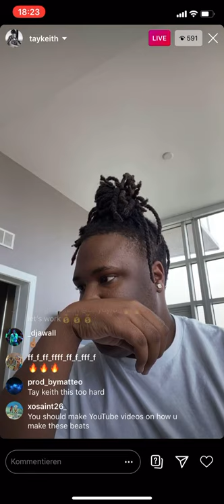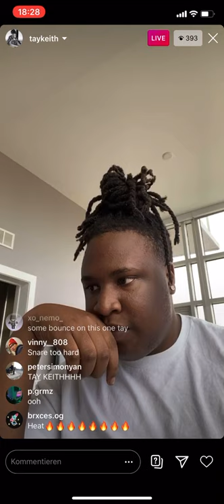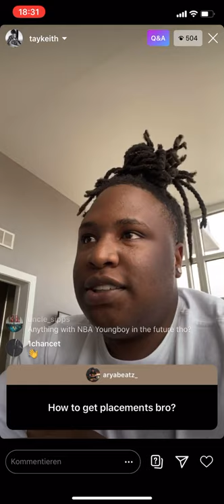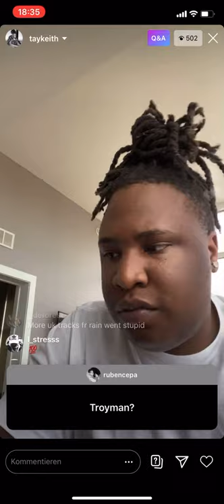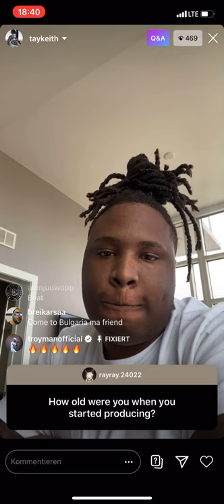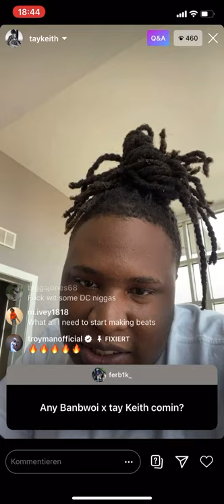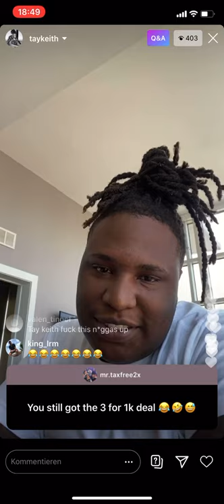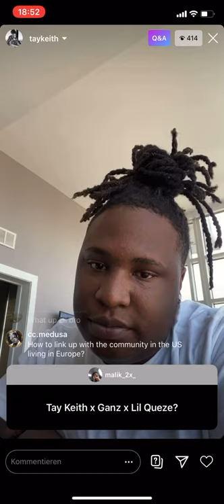Tay Keith working on Take a Daytrip Collab - Making a fire Guitar Beat and Q&A 🔥🔥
Tay Keith working on a Take a Daytrip Collab - Making a fire Guitar Beat and Q&A 🔥🔥

*Akai Professional MPK Mini MKII Keyboard
*BlissLights Sky Lite

🔇 IGNORE - EXTRA TAGS FOR VISIBILITY